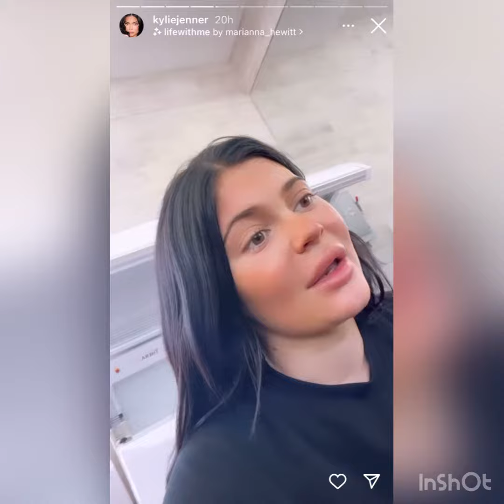Kylie Jenner opens up about having post partum depression after giving birth to Wolf Webster